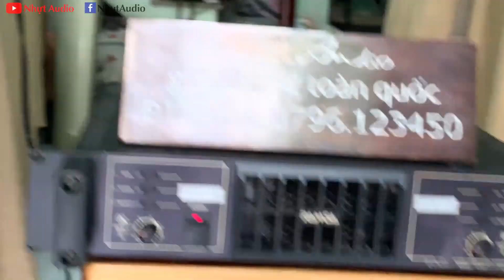TEST ĐẨY RAMSA 9110, CS 630W, GỞI ANH KHÁNH (QUẢNG NINH), NHU CẦU CHƠI LOA BOSE 6.2, NHỰT AUDIO